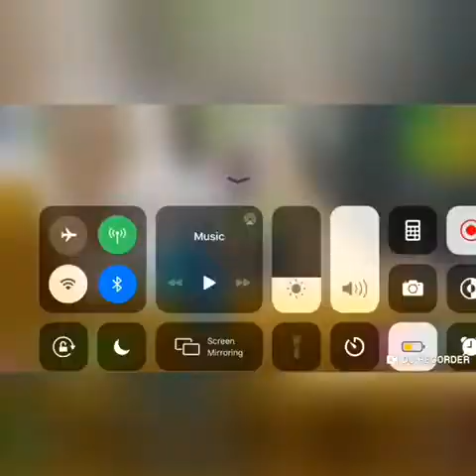Fortnite Chapter 2: Lynx Is The Hero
Meow and Hello welcome to our channel hit the subscribe button and smash and then don’t forget to turn on post notifications if you are new to our channel and thank you guys for all your support and we’ll see you guys later.